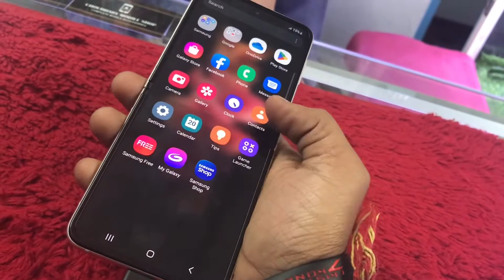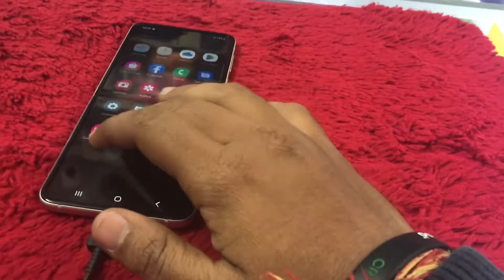AAKHIRRR DOST NE Z FLIP LE HI LIYA !!!!!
JUST EXPLORING MY SUNDAY & IN THAT ONE OF M FRIEND DECIDED TO BUY SAMSUNG Z FLIP.
SO HOPE YOU WILL LOVE THIS VIDEO.